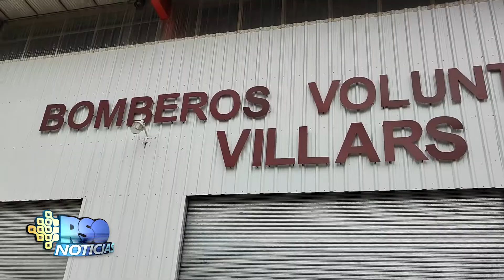JUAN CARLOS BARRA BINGO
Dialogamos con el Presidente de los Bomberos Voluntarios de Villars Juan Carlos Barra con quien estuvimos el domingo pasado en el cuartel en medio del bingo que se llevó a cabo